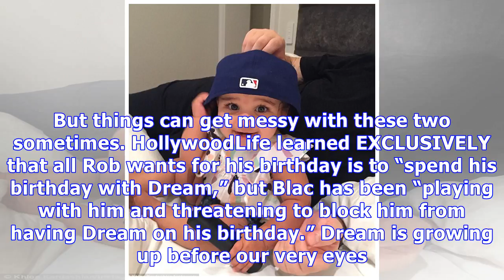Rob Kardashian Turns 31: Celebrate With His Cutest Photos With Baby Dream